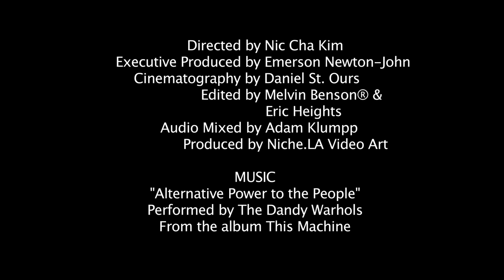Emerson Newton-John 2013 Sizzle Reel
directed by Nic Cha Kim
cinematography by Daniel St. Ours
edited by Melvin Benson & Eric Heights
audio mixed by Adam Klumpp
produced by Niche.LA Video Art
executive produced by Emerson Newton-John

"Alternative Power to the People" from the album, This Machine